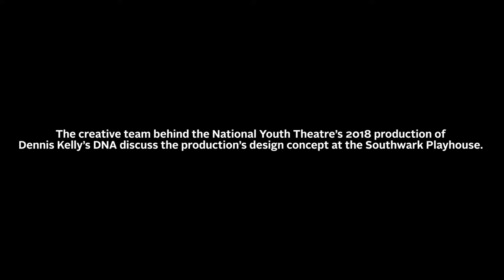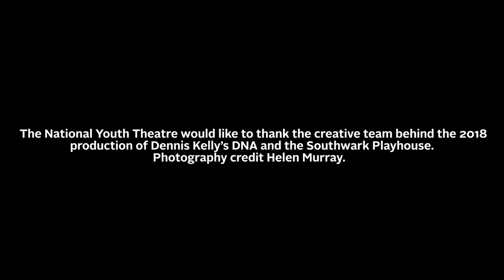Interviews with the creative team behind DNA by Dennis Kelly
Director of DNA by Dennis Kelly and NYT associate Sean Hollands talk with the National Youth Theatre's production designer Laura Fontana about the 2018 production at the Southwark Playhouse.